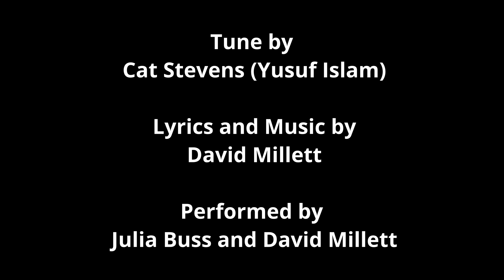When COVID is Over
When COVID is Over, COVID, Ukraine War, Global Warming